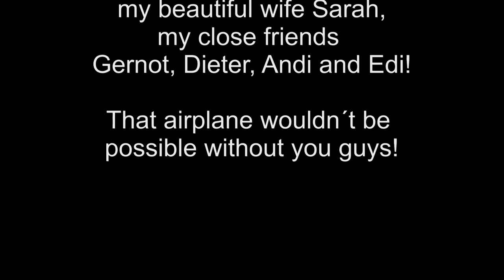BD5J Microjet - maiden flight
powered by a Jet Italia Turbine, HITEC Servos, JETI/Duplex Radio, EMCOTEC light system and Bavarian Demon Gyro.